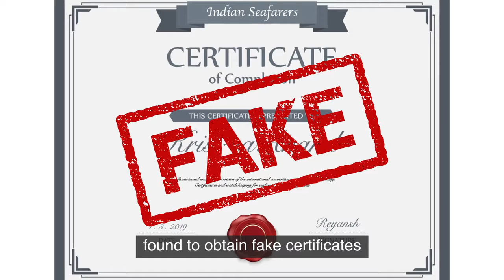The Biggest Fake Certificate Scam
India’s Directorate-General of Shipping has declared a one-off amnesty scheme for 3,762 seafarers found to obtain fake certificates from five training institutes without completing the necessary training.